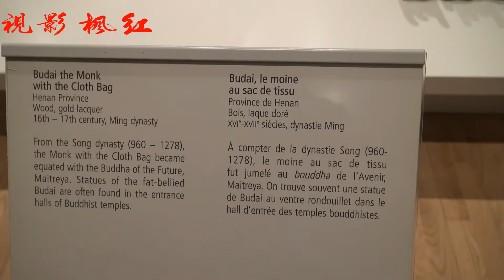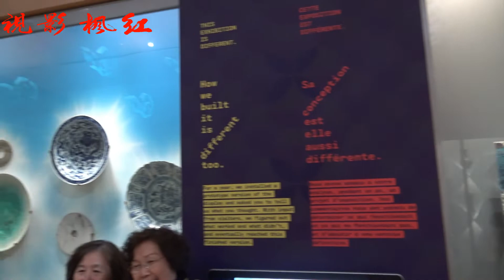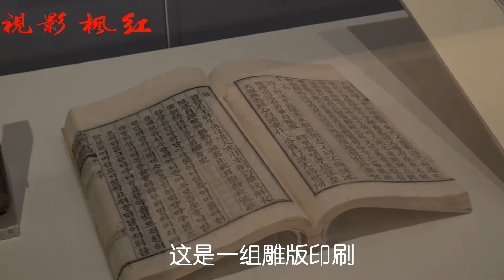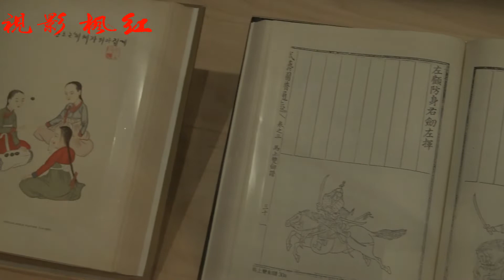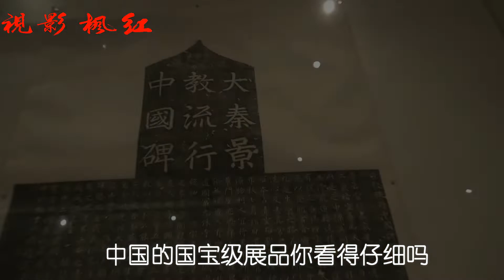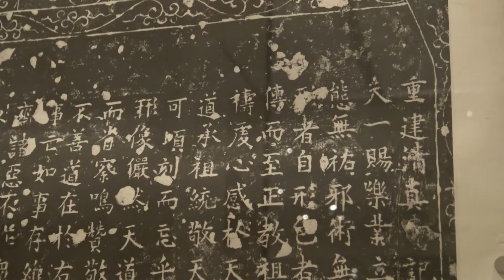安省皇家博物馆中国馆展厅 彩陶与木雕 红枫影视 Maple Film and Television Exhibition Hall of the Chinese Pavilion of the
安省皇家博物馆中国馆展厅 彩陶与木雕  红枫影视  Red Maple Film and Television Exhibition Hall of the Chinese Pavilion of the